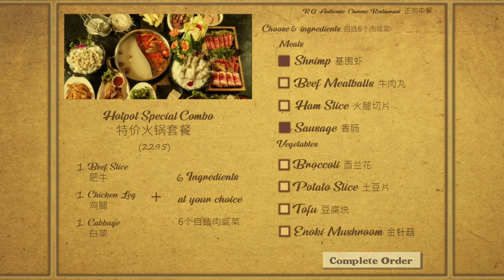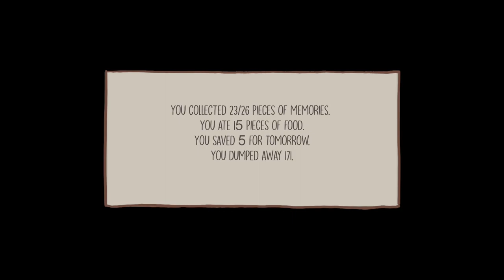Hot Pot For One - Celebrate Christmas alone by making hotpot at home for yourself!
Purchase on itch.io You are alone on a cold, Christmas night, stuck at home, in a foreign country. You get through it by cooking a hot dish intended for six people.